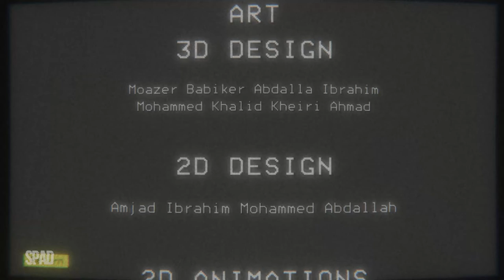TVs: The Awakening (Gameplay) | FINAL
TÍTULO: TVs: The Awakening
GÊNERO: Ação, Aventura, Indie
DESENVOLVEDOR: Mizrab, Ctrl A Studio
DISTRIBUIDORA: Mizrab
DATA DE LANÇAMENTO: 28/jul./2022